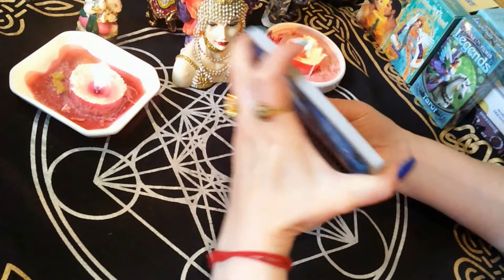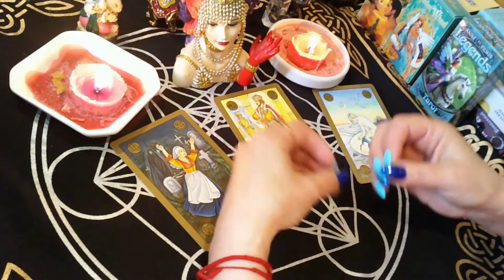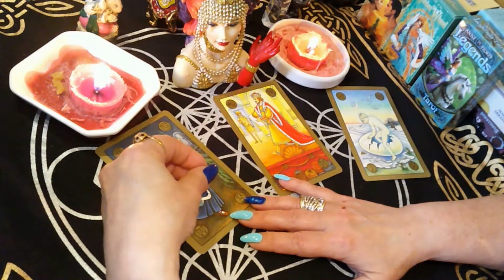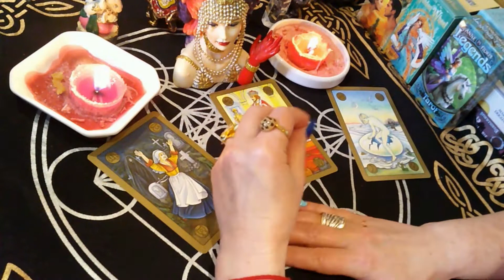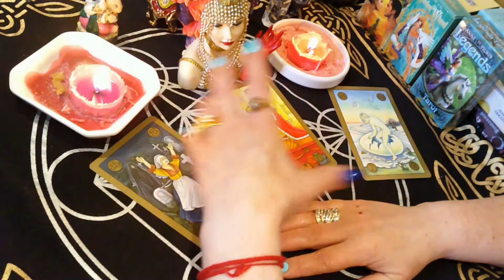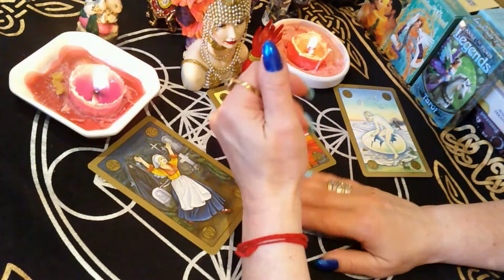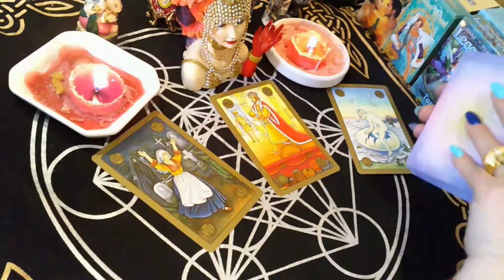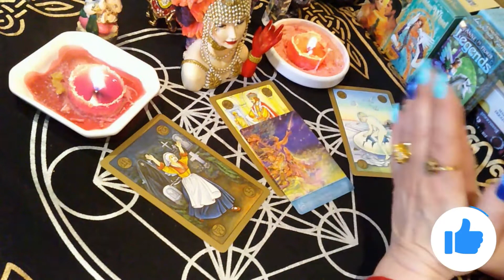ИГРАЕМ СЧАСТЛИВУЮ РОЛЬ#счастьевнассамих